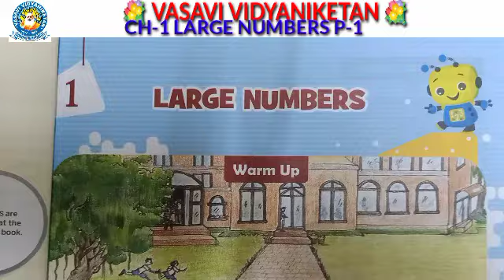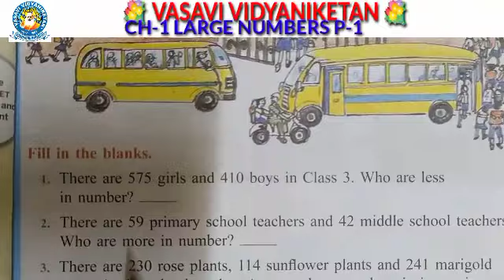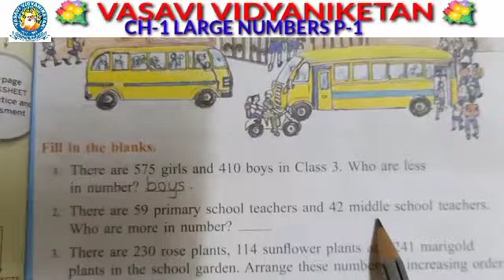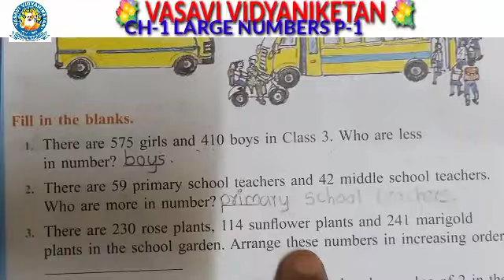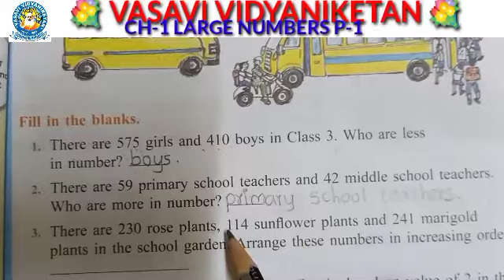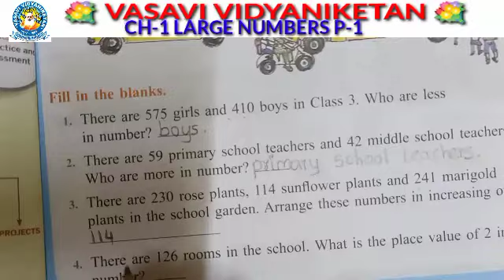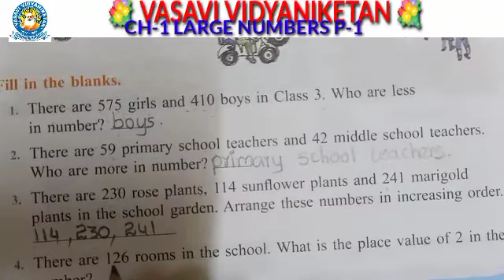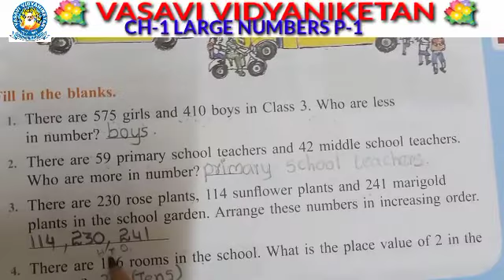3rd maths p 1 01072021 360p